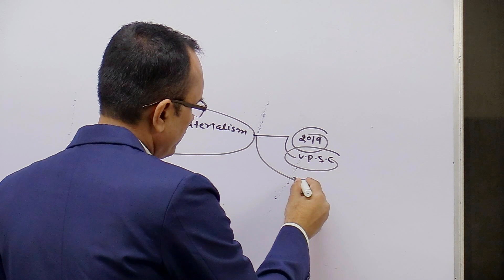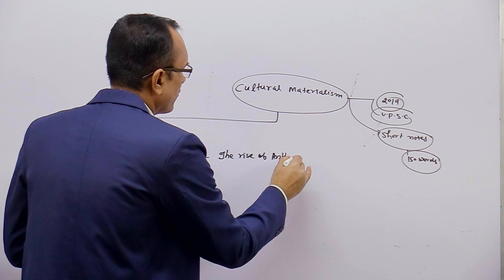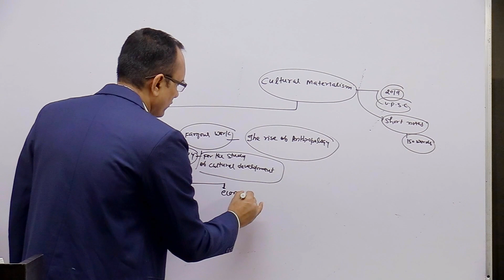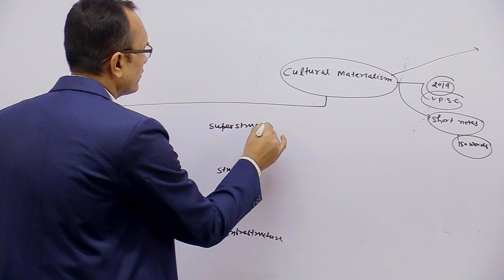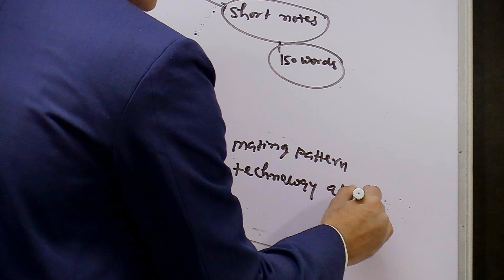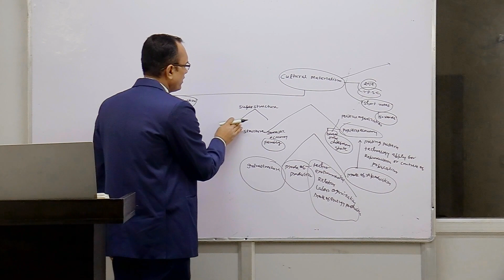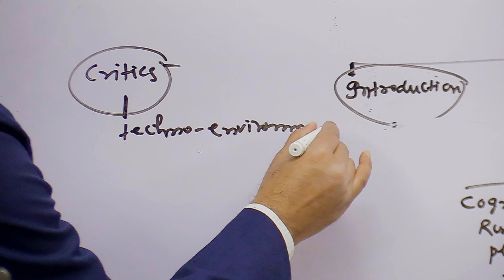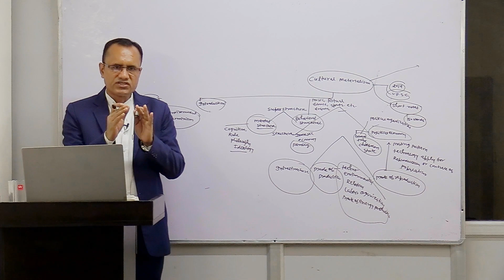UPSC Q-ANSWER 2019(ANTHROPOLOGY-OPTIONAL)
KRISHNA'S IAS IS A BEST INSTITUTE FOR ANTHROPOLOGY IN INDIA.WE PROVIDE BOTH OFFLINE AND ONLINE CLASS FOR ANTHROPOLOGY FOR UPSC\PCS\BPSC(MAINS) EXAM.CON-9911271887WE PROVIDE OFFLINE & ONLINE CLASS FOR ANTHROPOLOGY FOR IAS\PCS\BPSC\JKPCS\HPPCS\HPCS\WBPCS\OPCS ETC. EXAM IN BOTH ENGLISH & HINDI MEDIUM.